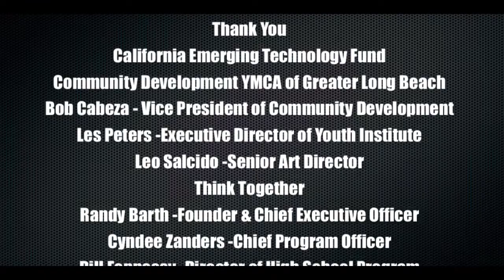Metamorphosis - Gladstone High School YI 2012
SITE - THINKtogether Gladstone High School
PRODUCTION GROUP - Uncharted Films
TITLE - Metamorphosis